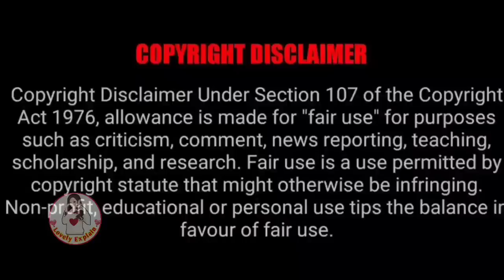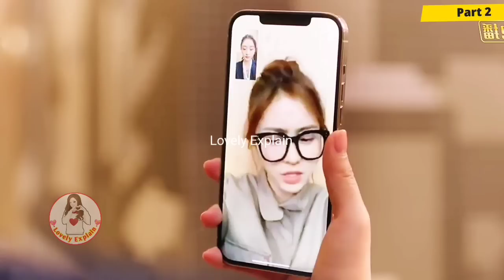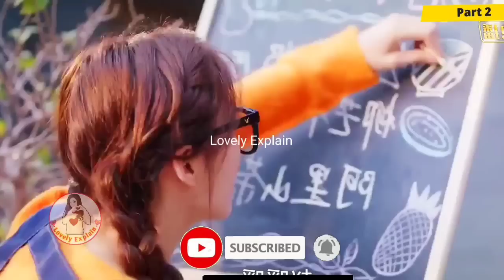Allergic👿President force cute girl to be his personal maid then marriage...Warm meet u#lovelyexplain